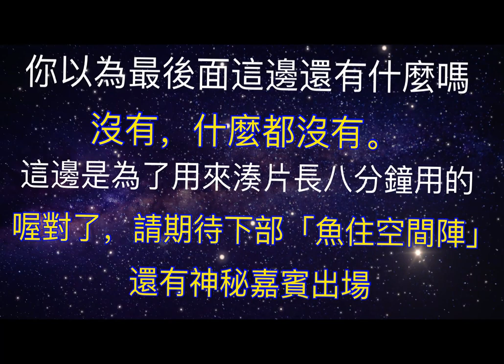得分王赤木直傳弟子進攻！雙排路人差點氣氛！？得分王赤木EP5 這次主角換人當！